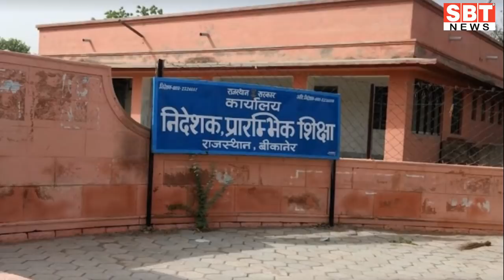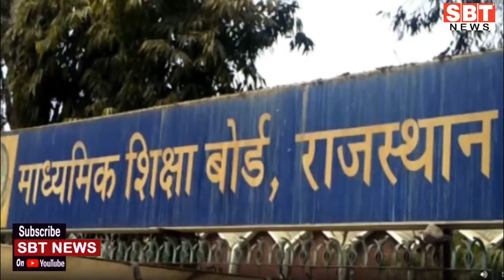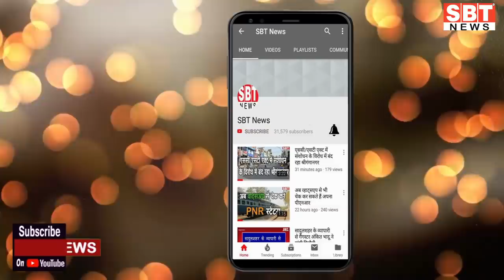24 जून : राजस्थान सुबह 10.15 बजे की 15 बड़ी खबरें | SBT News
About This Video:

24 जून : राजस्थान सुबह 10.15 बजे की 15 बड़ी खबरें | SBT News

sriganganagar temperature
Barish, Barsaat
mansoon
new rules
kisan aandolan
rakesh tikait
kisan andolan
Rajasthan news
hariyana news
maharastra news
latest news
bjp
rahul gandhi
up news
News website
nonstop news
news headlines
today news
aaj ka news
online news
Headlines News
skymetweather